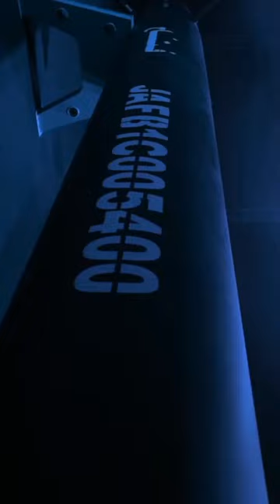Hypersonic weapon iran Fattah موشک هایپرسونیک فتاح